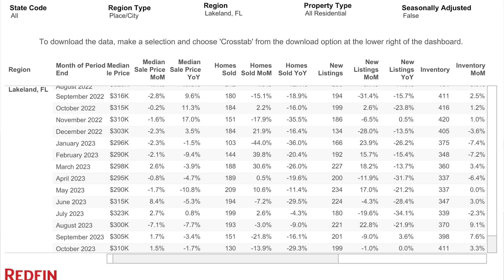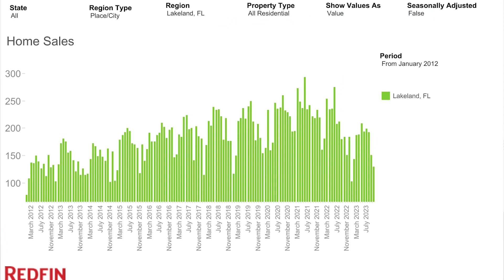Downward Spiral: Lakeland FL Home Sales Hit All-Time Low in October 2023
In today’s video I am going to breakdown the numbers what happened in October for single family residential homes in Lakeland, FL.

Elizabeth is a  Lakeland REALTOR® in Polk County with EXP Realty LLC.   She has been serving the Lakeland and surrounding areas and raised 3 children here.  She loves helping buyers for their primary home or investing and loves helping sellers position their home with complimentary staging to sell fast and for top dollar using her digital marketing expertise.

Call/text me if you are looking to buy/sell a home in the Lakeland and Surrounding areas!

Are you interested in buying, selling or investing in a central Florida, FL or if you are interested further out, I'd love to connect you with my network of amazing EXP Realty agents anywhere around the country. Elizabeth Willers // EXP Realty // Willers Homes Team 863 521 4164 // 🔥 AGENTS! 🔥 Interested in learning how to partner with EXP Realty? To search all available listings in Lakeland, FL click here!